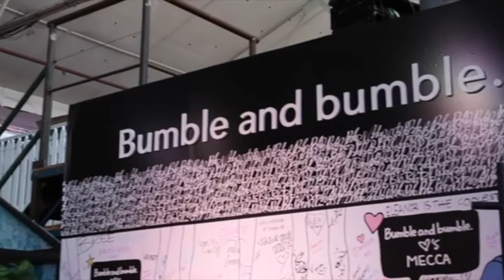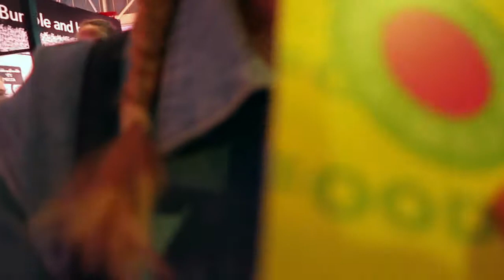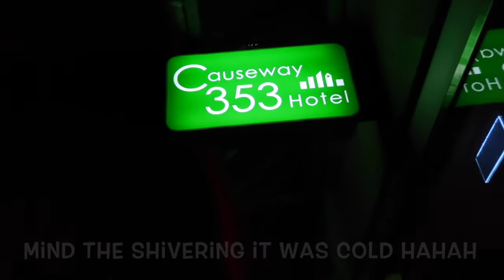Melbourne ( MECCALAND) Vlog- Part 3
Hey Guys,

As mentioned from the 12th- 15th of April a friend and I went on a little trip to Melbourne for the Beauty Festival ( MECCALAND), which was held over there. Here is part 3 of what I got up to and what happened. :D

Ali Xx